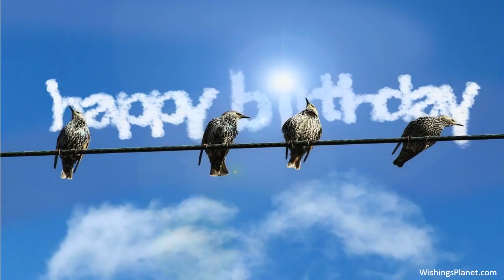Happy Birthday to Cara